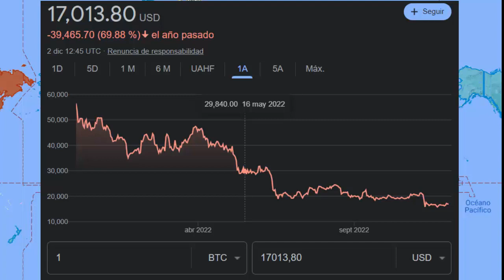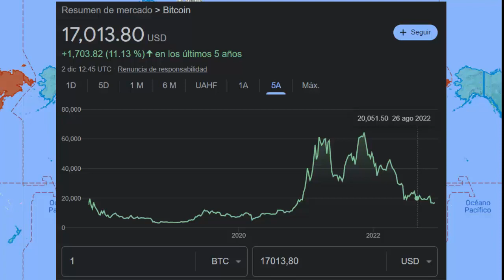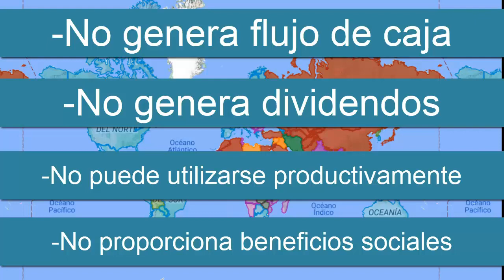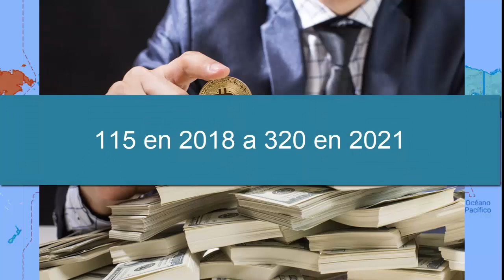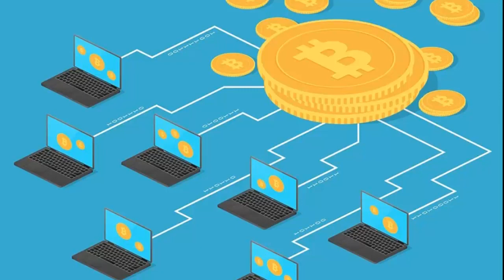En contra del bitcoin